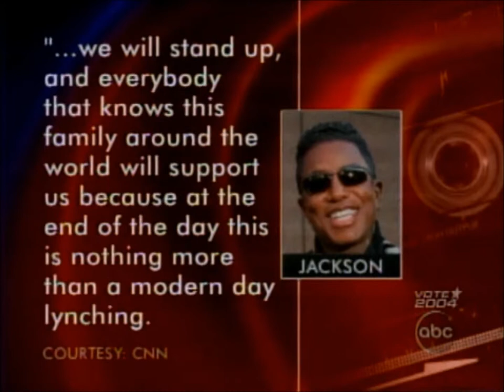Michael Jackson: Arrest in 2003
Michael Jackson's arrest on November 20, 2003 from ABC News...